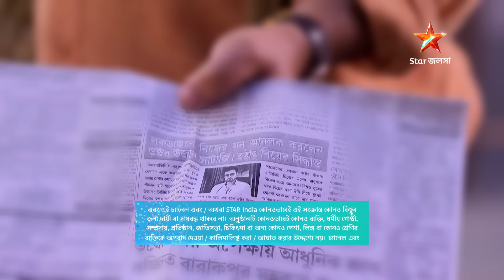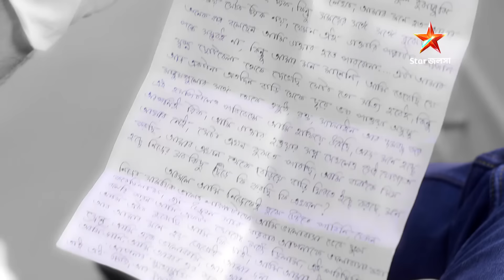Webisode 227 I Full Episode I আবার দেখুন আপনাদের প্রিয় ধারাবাহিক "এখানে আকাশ নীল "